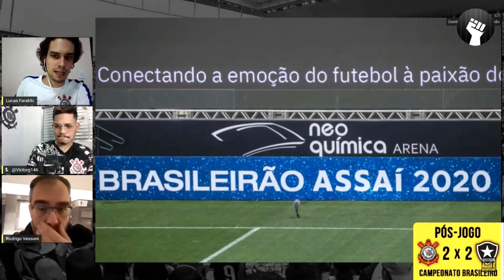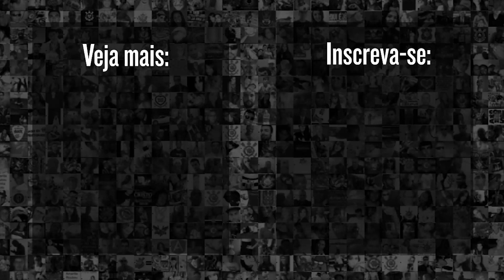MANO MENEZES É SOMBRA (NÃO SÓ) DE TIAGO NUNES NO CORINTHIANS (E UM VOTO DE CONFIANÇA)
No pós-jogo do Meu Timão, respondemos perguntas dos torcedores sobre a situação de Tiago Nunes no Corinthians. A Fiel Torcida está bastante crítica ao trabalho do técnico à frente do Timão, como evidenciado depois de Corinthians 2 x 2 Botafogo.